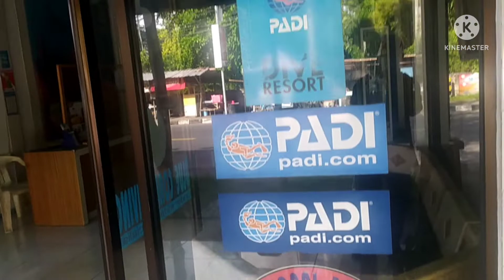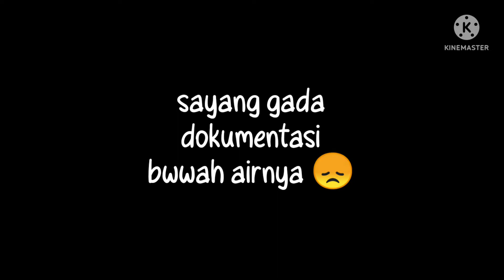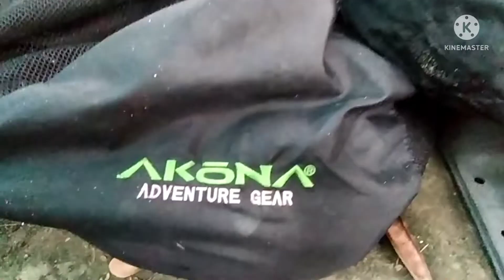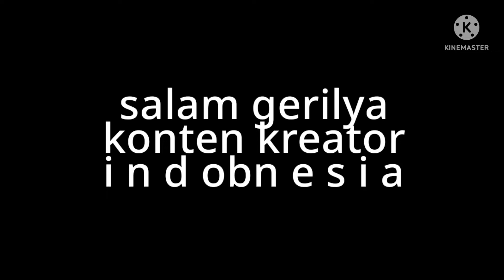Fun Diving for family : pantai Kecinan Lombok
scubadiving di pantai Kecinan Lombok. spot wisata yang patut dipertimbangkan bagi traveler. berair tenang dan jernih. cocok untuk aktivitas snorkeling dan diving. spot karang dan ada lokasi transplantasi. disukai beberapa penggiat U/W photographer macro terutama kelompok gobi dan
Yuk kesini klo ada luang mu ✌️

@DONATION support (personal philantropist) : thru bank transfer : BCA 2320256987 c/o Taufan Galaxy

DUKUNG AKTIVITAS VLOG DENGAN MEMBELI PRODUK KARYA MERCHANDISE

kontak :
WA : 081_936_712337